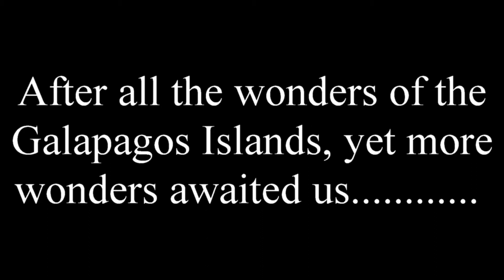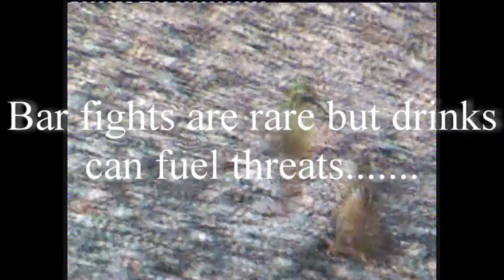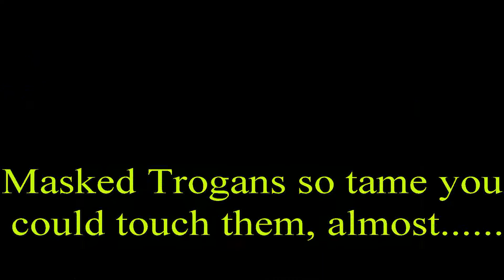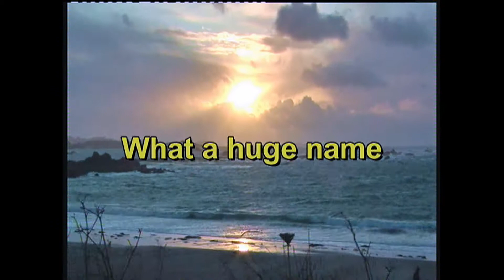ecuador bella vista birds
Ecuador,Balla Vista Lodge, Cloud Forest,humming birds,rain forest,